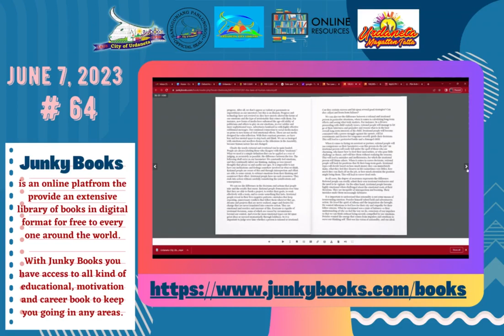Junky Books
is an online platfrom the provide an extensive library of books in digital format for free to every one around the world.

With Junky Books you have access to all kind of educational, motivation and career book to keep you going in any areas.